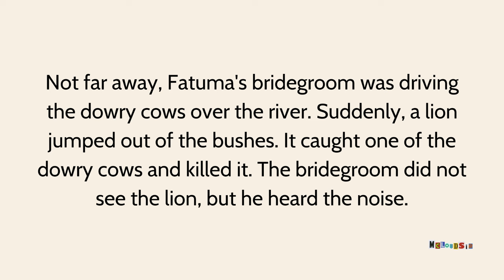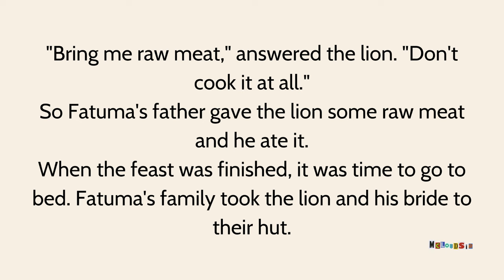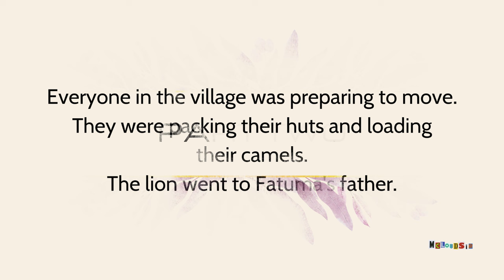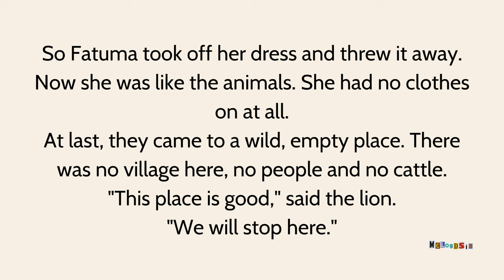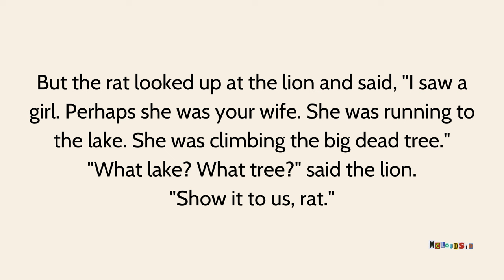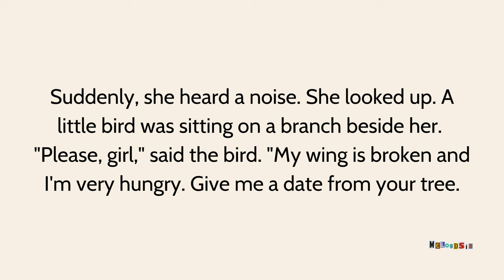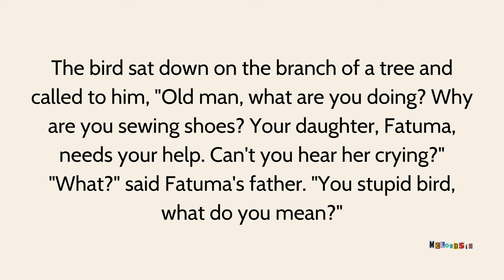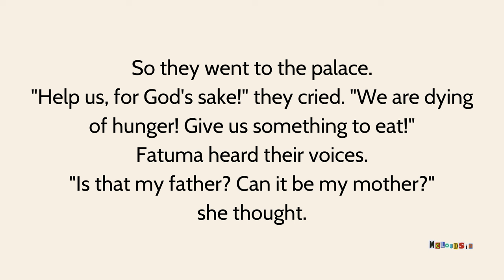Learn English Through Story | The Lion's Bride | Improve English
✅ Bản quyền thuộc về MCloudSir Tale
✅ Copyright by MCloudSir Tale ☞ Do not Reup